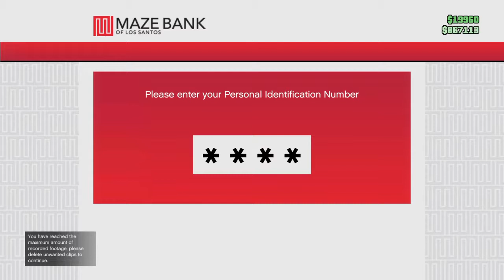Ta kaname ola atne gia na poume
Mh xexasete na kanete ena like kai ena suB xD axladi987 YT Dark_TV chost ta kanalia twn filwn mou opoios thelei me kanei add sto free fireΣΠΙΡΑΚΙ είναι το όνομά μου